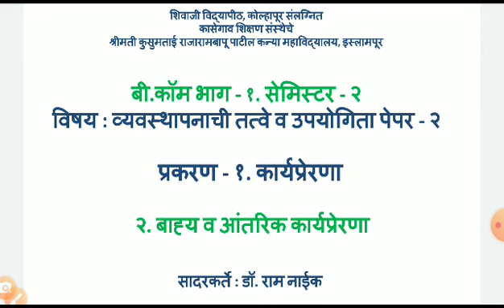Unit 1 Motivation Lecture 2